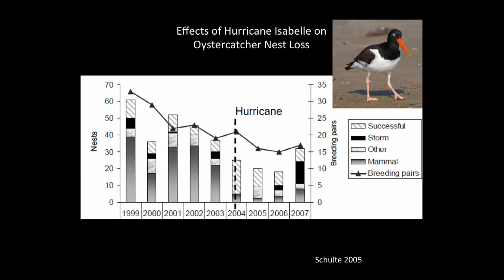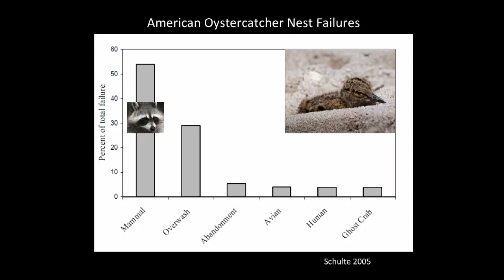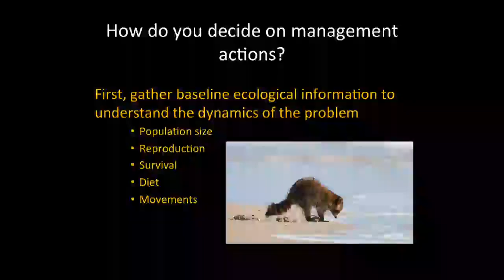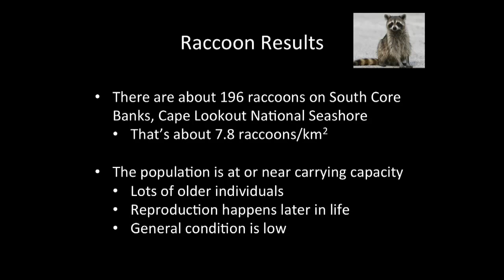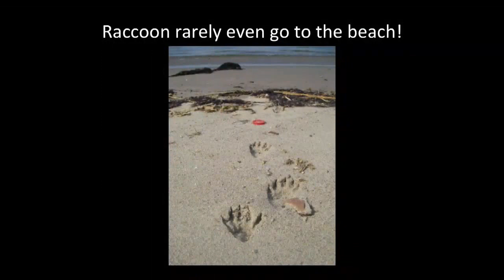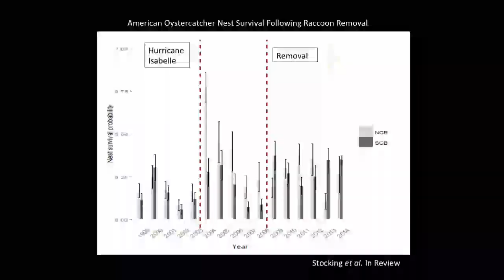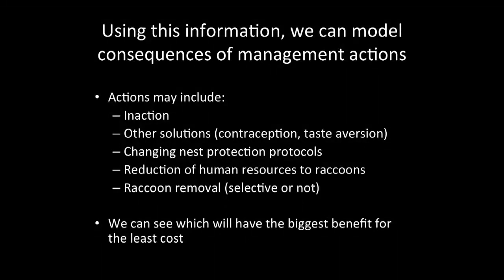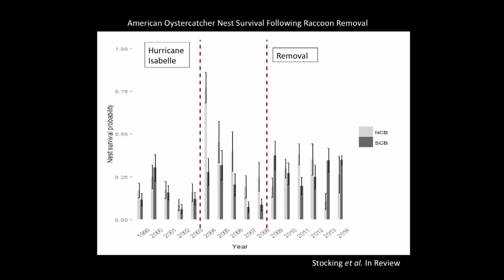Science Cafe: Raccoons on the Outer Banks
Raccoons are common to the Outer Banks of North Carolina and prey on the nests of several threatened and endangered species like piping plover, American oystercatcher, and green, leatherback and loggerhead sea turtles.  In order to help protect these nesting species from raccoon predation, it is first necessary to study and understand the raccoon population.  Join us to learn about raccoon ecology on Cape Lookout National Seashore.  Hear about interesting (and surprising) research findings.

Arielle Parsons is a researcher in the Museum’s Biodiversity and Earth Observation Research Lab where she coordinates eMammal, a citizen-science camera trapping project to survey mammal species. Arielle is interested in mammalian and avian ecology and human-wildlife interactions but her particular expertise is raccoons. Most of her work has involved measuring population dynamics such as abundance and survival through different methods. Her work has taken her to the wilds of Canada, the mangrove swamps of West Africa, the Australian outback and the Outer Banks of North Carolina.